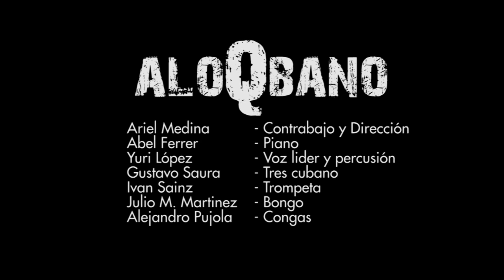La vida es una semana de aloQbano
Temas de lsepteto aloQbano.

   Ariel Medina - Contrabajo y Dirección.
   Abel Ferrer  -  Piano
   Yuri López    - Voz lider y percusión
   Gustavo Saura- Tres cubano
   Ivan Sainz    - Trompeta
   Julio M. Martinez - Bongo
   Alejandro Pujola - Congas.